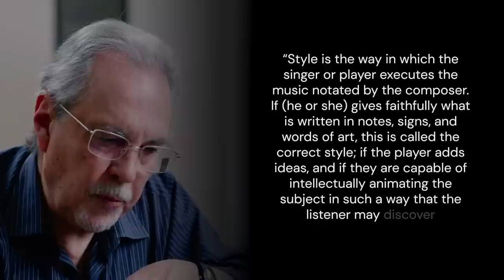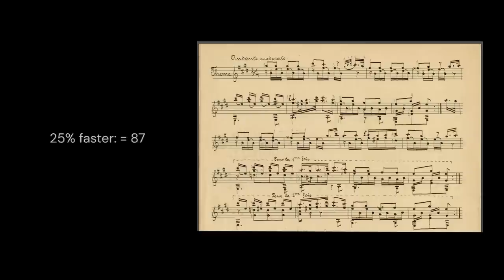Are We All Playing Classical Music in the Wrong Tempo?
Prof. Eduardo Fernandez sheds light on unexpected aspects of classical-era performance practice. He teaches us how to ascertain the intended tempo of works by Sor, Giuliani, and even Mozart, and how this can occasionally be quite far from what our modern understanding would lead us to believe.

tonebase gives you instant access to knowledge from the world's greatest classical guitarists, performers, and educators.